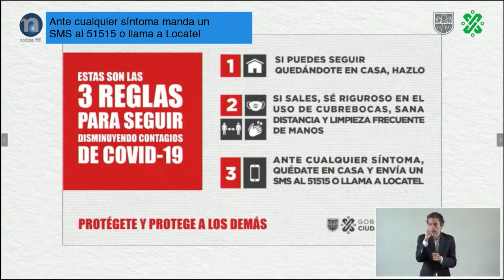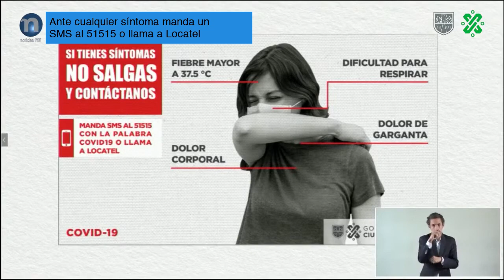Ante cualquier síntoma manda un SMS al 51515 o llama a Locatel